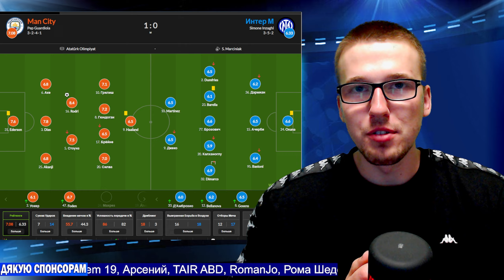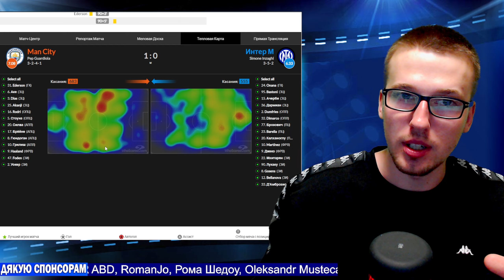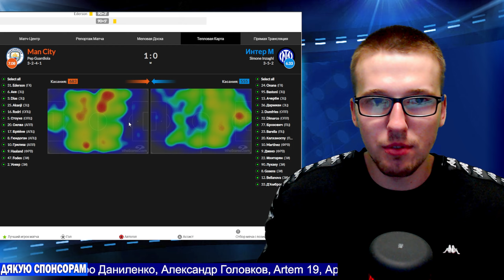🏆Манчестер Сіті 1-0 Інтер | Огляд матчу | Фінал ЛЧ 2023